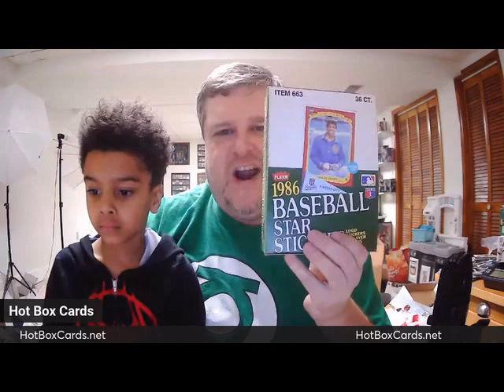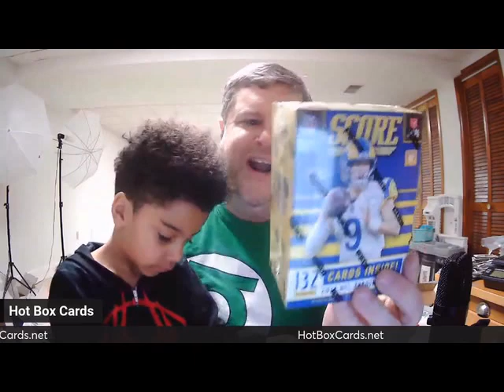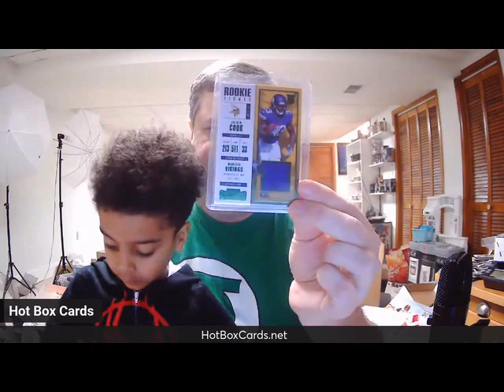Hot Box Cards "Mystery March" Preview 2024